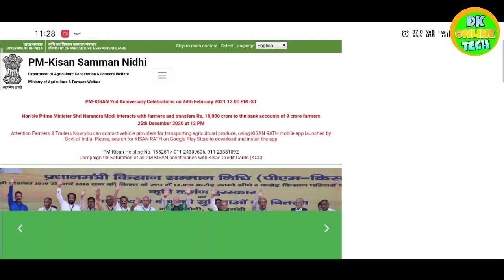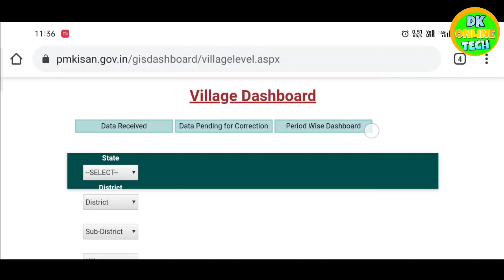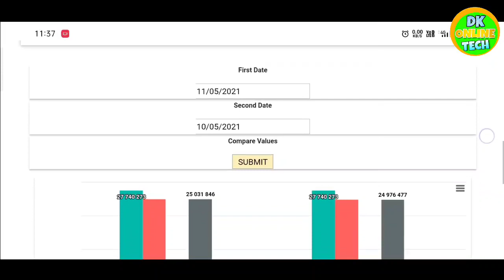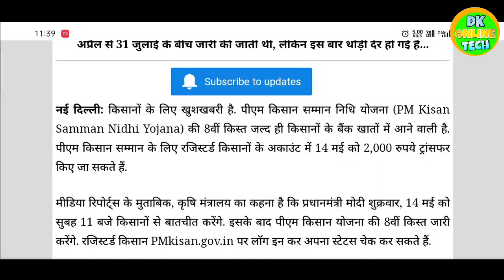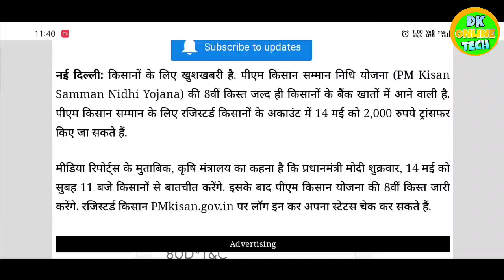8th installment pm Kisan nidhi yojna ka paisa kab aayega ! 8 वी किस्त कब आएगी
8th installment pm Kisan nidhi yojna ka paisa kab aayega ! 8 वी किस्त कब आएगी

tag...

8th installment pm Kisan nidhi yojna
8 वी किस्त कब तक आएगी
8 वी किस्त pm kisan nidhi yojana ki kab aayegi
pm Kisan yojna new update 2021
8th installment pm Kisan nidhi yojna
8th installment kab tak milega
8 kist pm Kisan yojna ka kab milegi
8 वी किस्त कब मिलेगी पी एम किसान
पी एम किसान योजना की 8 वी किस्त कब आएगा

pm Kisan Samman Nidhi Yojana me name kaise change kare
pm Kisan nidhi yojna me bank account number kaise sahi kare
pm Kisan nidhi yojna me IFSC code sahi kaise kren
pm Kisan nidhi yojna me aadhar card kaise sahi kare
pm kisan help line number kya hai
pm Kisan me kisi bhi samsya ke liye kaha sampark kare
pm Kisan nidhi yojna ka paisa kaise check kren
pm Kisan nidhi yojna me aavedan kaise karen